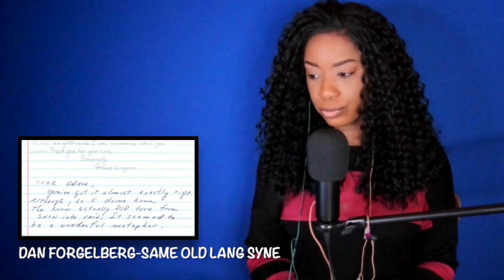Dan Forgelberg - Same Old Lang Syne *Dayone Reacts*